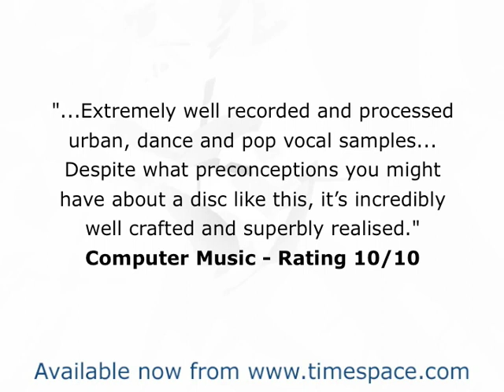Vocal Factory, choral, opera, pop, indian, R&B, beatbox vocal samples from Zero-G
Zero-G and Xfonic present VOCAL FACTORY - over 4Gb and 3700 vocal samples in one library. Vocal Factory is actually three separate libraries in one. Incorporating the critically acclaimed Vocal Forge and Vocal Foundry together with a brand new library, Vocal India. All three libraries are sourced entirely from specially recorded pro vocal performances.

Vocal Forge contains male and female MCs, sweet R+B singers, soul divas, dance and pop vocals all recorded with accompanying harmonies. There are even Choral, Gothic and Opera styles. Plus,there is a Vocal Toolbox loaded with single vocal lines, scratches, effected vocals, grunts & breaths, human beatbox & percussion grooves and more.

Vocal Foundry is made up of pop, dance and urban singers and some very talented folk and downtempo vocalists to produce a more leftfield approach. The straight-up dance anthems haven´t been neglected however and there are acid wvalso pop, folk, downtempo, RnB, hiphop and grime vocals. Again there is a Vocal Toolbox loaded with helpful vocal tools such as gothic stacks, mashed vocals, retro human beatbox loops and opera to name but a few. Vocalists used include Kate Walsh, Michaela Ryall, Monique Lawson, R.Dot.C, Auden Allen, LoudlyJaxx and Paul Mac

Vocal India is sourced from authentic professional Indian singers. It contains both a classical section and a commercial section in a variety of styles and tempo. It is a fantastic tool for anyone looking for something different to add to their productions.